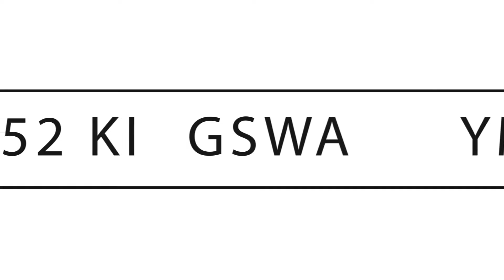852 Kingsway, Gymea - Highland Property Agents - The Sutherland Shire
A unique opportunity to capitalise on this full brick home which was previously used as a residential home and commercial office, providing the ability to utilise both avenues, and have the fabulous street exposure for your business.

High Points
- Solid full brick family home with generous interiors
- Living areas perfect for office space
- Fabulous exposure to thousands of vehicles daily
- Equipped with detatched storage room
- Potential opportunity for street signage on facade
- Drive through carport with additional off-street parking
- Formal lounge and dining, full kitchen and bathroom
- Central to local shops, cafes and public transport